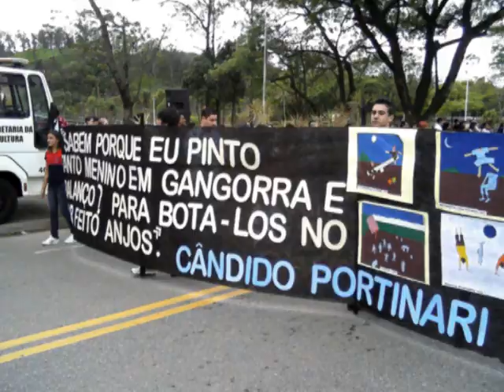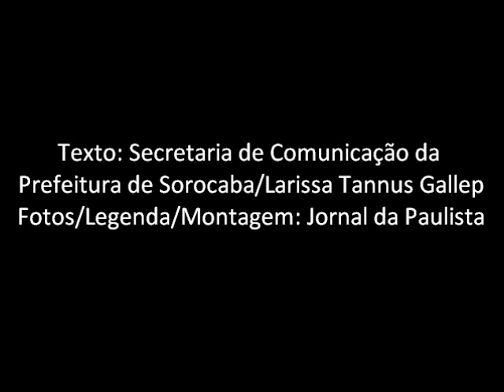38.ª Semana Brigadeiro Tobias Aguiar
Rafael Tobias de Aguiar nasceu em Sorocaba no dia 4 de outubro de 1794. Com 4 anos foi inscrito pelo pai no quadro do Regimento de Cavalaria local, como cadete, quando iniciou brilhante carreira militar. Alferes em 1799, tenente em 1802 e capitão em 1809, prosseguiu seus estudos em São Paulo. Vários fatos registrados o tornaram uma das figuras de maior importância na história de São Paulo e do Brasil, sendo considerado o precursor da Federação, em 1889. Implementou, ainda, a mudança da legislação através da Lei Provincial de 15 de dezembro de 1831, oriunda do Conselho da Província, dando origem ao embrião da atual Polícia Militar.